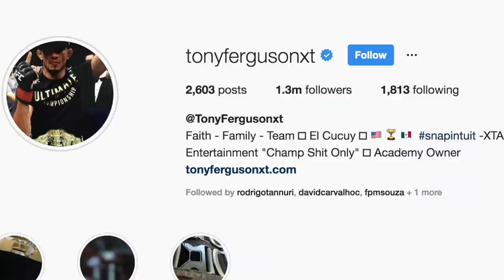TONY FERGUSON ENLOUQUECEU?